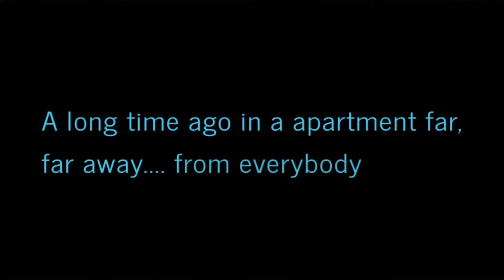Powerkord Plays: STAR WARS JEDI: FALLEN ORDER PART 2